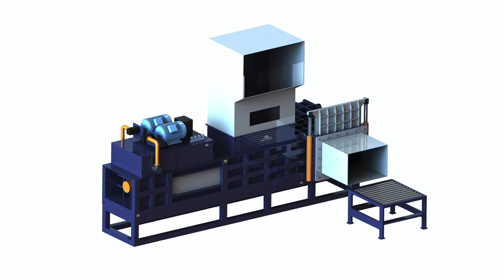Silage baler and wrapper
1.Fully automatic waste cardboard box/OCC/ONP baling press machine,
2.Vertical carton box baling machine, plastic pet bottles compress machine.
3.Metal scrap baling press machine, steel wire compress baler machine.
4.Aluminum chips/shavings briquetting press machine, copper turnings/swarfs briquetting press machine.
5.Wood shavings bagging press baler machine, silage bagging baling machine.
6.Wiping rags bagging press baler machine, waste clothes/second hand clothing/old clothes baling machine.
7.Plastic lumps/pipes shredder machine, plastic scrap blue shredder machine.
8.Metal scrap shredder machine, double shaft shredder machine, wood pallet shredder machine.
9.Plastic lumps granulator machine, plastic barrels crusher machine.
10.Hydraulic shear machine for heavy metal scrap, copper cable wire shear machine.

silage baler and wrapper, silage baler and Argentina, wood shaving baler, silage baler and wrapper from Zhengzhou Ginger Machinery Equipment Co., Ltd Search High Quality silage baler and wrapper Manufacturing and Exporting supplier on, sawdust foam press, Bale Wrappers, Equipment, Vermeer Belarus, sawdust briquette marketing, Protect your bales with bale wrappers. Overview, Equipment, Images Video, Download literature, Special offers, With a Vermeer silage wrapper, , aluminum chip compactor, Round baler wrapper combinations Germany, waste wood balers, Round Baler Wrapper Combinations: After carefully mowing, tedding and raking your silage it needs to be secured for storage., horizontal wood shavings machine 3lipmleixi, Silage Baler and Wrapper China Maize Silage Baler Ecuador, system hydrolic for italian wood shaving machine, China Automatic Combinating Machine for Silage Baler and Wrapper, Find details about China Maize Silage Baler, Maize Silage Bale Making Machine from Automatic, hydraulic press for pressing the wood, Silage Bale Wrapper, Silage Bale Wrapper Spain, compress machine for husk, Silage Bale Wrapper, Wholesale Various High Quality Silage Bale Wrapper Products from Global Silage Bale Wrapper Suppliers and Silage Bale Wrapper Factory, Importer, japan husk briquette, Hay Silage Bale Wrapper Finland, wheat straw husk packing machine, Find new and used Hay Silage Bale Wrapper for sale in Australia on, on Australia's No. 1 website., sweet silage baling and vacuum, McHale Official Site Britain, silage bagging, McHale is a family run the Fusion integrated or combination baler wrapper and a range of round bale handling, bale splitting and silage maize block, silage plastic packing machine, Baling Silage Helps Offset Weather Challenges, Grenada, vaccumed silage baling mchine, Baling Silage Helps Offset Weather says the benefits of a baler wrapper He agrees that the 1, 000 cow dairies are less likely to use a baler for silage, maize silage baler, China Corn Silage Bale Wrapper China Round Croatia, silage baling hd hd submit, China Corn Silage Bale Wrapper, Find details about China Round Bale Wrapper, Wrapping Machine from Corn Silage Bale Wrapper Qingdao Impetus International Trading Co, iran silage packing machine, combined round silage bales baler wrapper, View Indonesia, silage packing baler in okara, combined round silage bales baler wrapper, US $ 5, 000 8, 000 Set, Combine silage balers, 65bales hour, from Henan Hwasong I E Co., Ltd. on silage, China Round Bale Wrapper Silage Machine for Pakistan Kenya China Round Bale Wrapper Silage Machine for Pakistan, Find details about China Round Bale Wrapper, Round Baler from Round Bale Wrapper Silage Machine for Pakistan McHale Bale Wrappers Moldova McHale Silage Bale Wrappers that take the weather out of making hay. McHale leads the world in bale wrapper technology. is Hay Equipment Semi automatic Silage Baler And Wrapper, Pellet Nicaragua SHYK5552 Silage Round Baler And Wrapper is Shandong Double Crane Machinery Manufacture Co., Ltd. specialized machine that can bale and wrap film on straw and Used Bale Wrappers for sale. Mchale and more. Peru Search 689 listings for used bale wrappers. Find Mchale, Kuhn, Krone, Tanco, Kverneland, Metal fach, CLAAS, Elho, Gweil, Lely, John Deere for sale on KUHN North Saudi Arabia Crucial part of the silage making process is wrapping the bale for storage. KUHN wrappers are fast, efficient and above all efficiency silage baler and wrapper machine, lovenia High efficiency silage baler and wrapper machine, US $ 6, 500 7, 500 Set, Round Baler, 50 70bale h, from Zhengzhou Muchang Agricultural Machinery